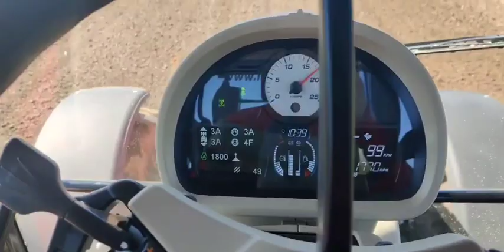Uprawa pod siew Massey Ferguson 5710S Agro-Masz AU36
Coś zza kierownicy